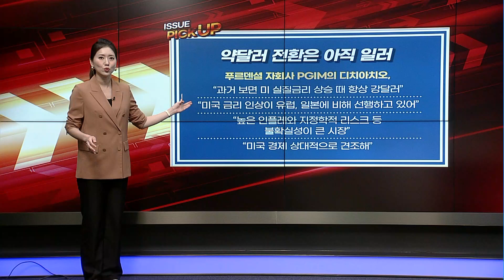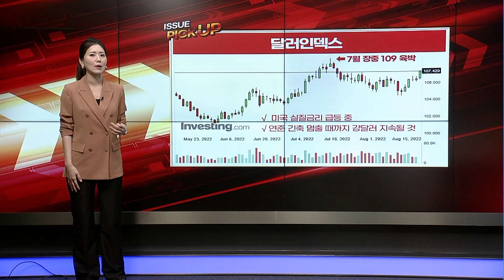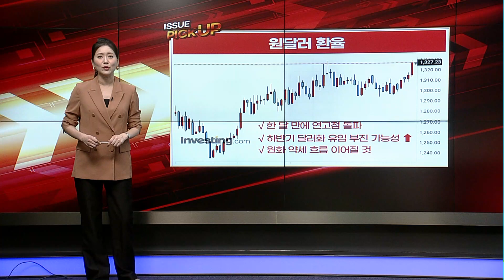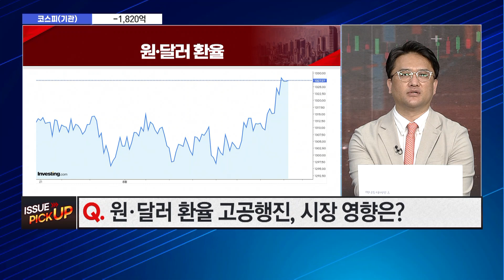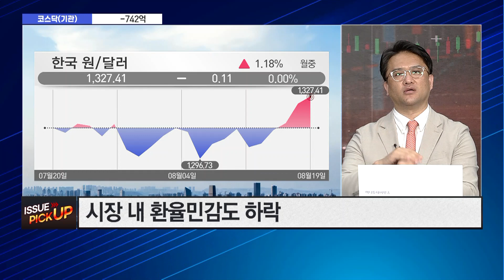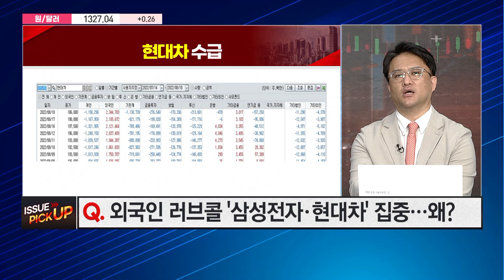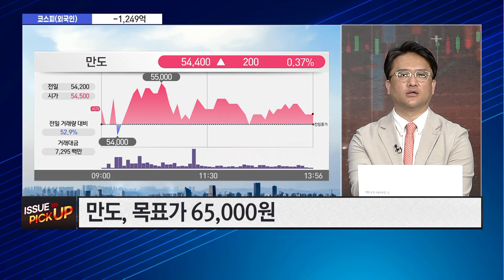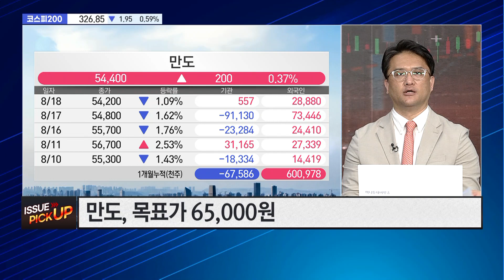[이슈 PICK UP] 주춤하는 베어마켓 랠리 속외국인 러브콜 섹터는? '반도체·자동차' / 머니투데이방송 (증시, 증권)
08/19 마감 스트레이트

(출연) 이지환 / 아이에셋 대표

Q. 상승추세 속 잠시 '멈춤'... 시장 방향성은?

Q. 원·달러 환율 고공행진, 시장 영향은?

Q. 외국인의 수급 점검 & 매집 섹터는?

Q. 외국인 러브콜 '삼성전자·현대차' 집중... 왜?